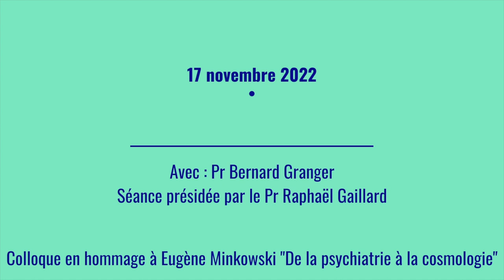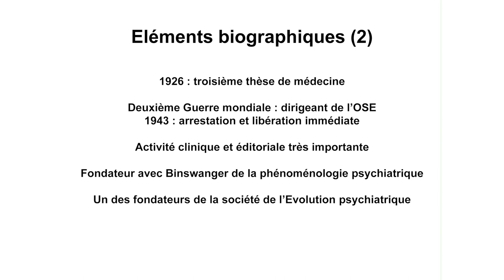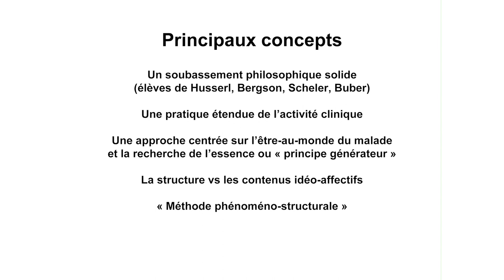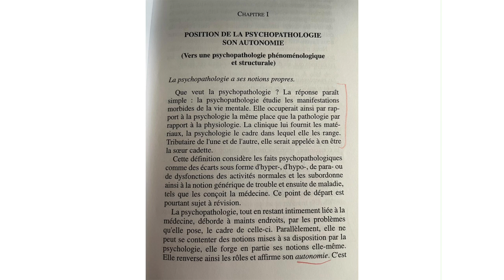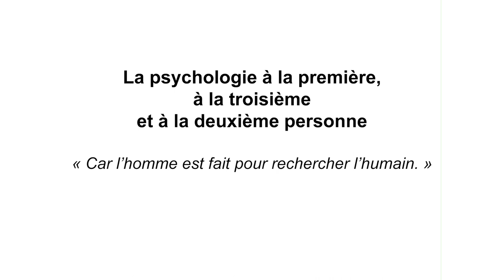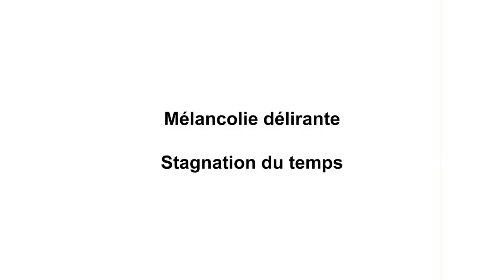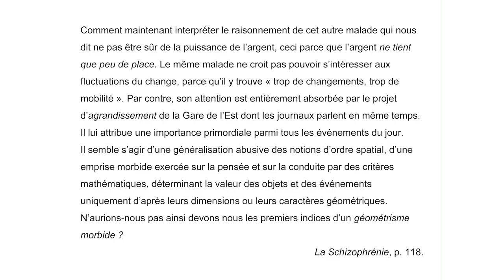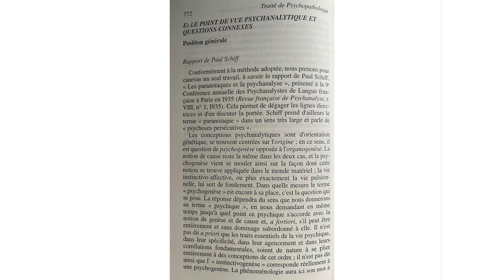Colloque en hommage à Eugène Minkowski - "Ce qu'Eugène Minkowski a apporté à la psychiatrie"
Avec le Pr Bernard Granger